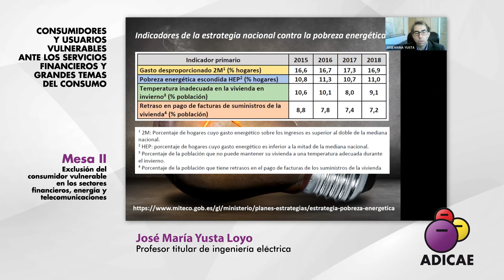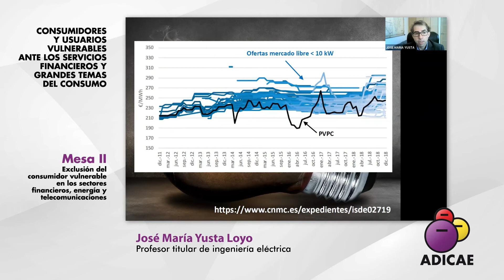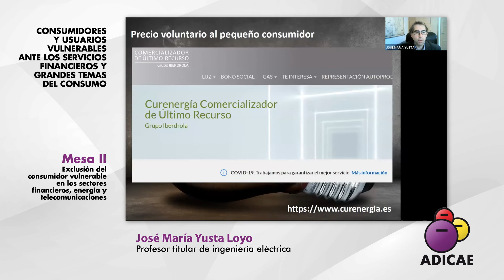José María Yusta repasa los instrumentos para hacer frente a los problemas del suministro de energía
El profesor titular de ingeniería eléctrica, José María Yusta Loyo, participó el pasado 2 de diciembre en el encuentro nacional online 'Consumidores y usuarios vulnerables ante los servicios financieros'.

Durante su ponencia, habló sobre la pobreza energética. "El 9% de la población no puede mantener una temperatura adecuada en su vivienda", lamentó al tiempo que repasó los instrumentos de los que disponen los consumidores para tratar de hacer frente a los problemas de coste del suministro de energía.

Su intervención formó parte de la segunda mesa de la jornada en la que se abordó la exclusión del consumidor vulnerable en los sectores financieros, energía y telecomunicaciones.